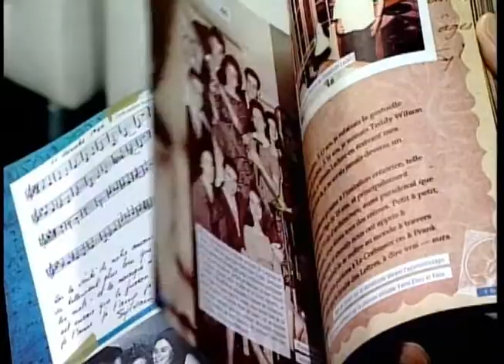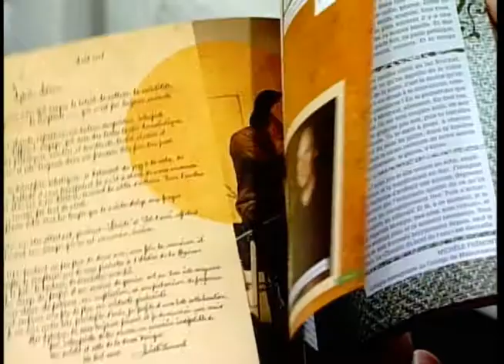Monique Vaillancourt-Lelièvre et Élizabeth Gagnon 22 mai 2013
Véronique Saumure de La Vie en Estrie rencontre Monique Vaillancourt-Lelièvre et Élizabeth Gagnon,co-auteures de " Toi l'ami " un livre hommage à Sylvain Lelièvre